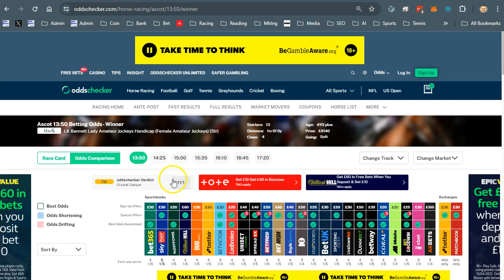Oddschecker Paywall Workaround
If you're getting a message from oddschecker saying you've got to pay to see more odds markets, this simple workaround is for you. Follow these three steps to be viewing odds grids again in, literally, 30 seconds from now